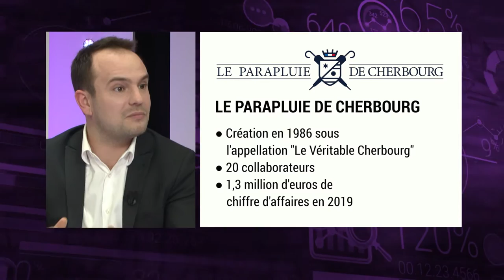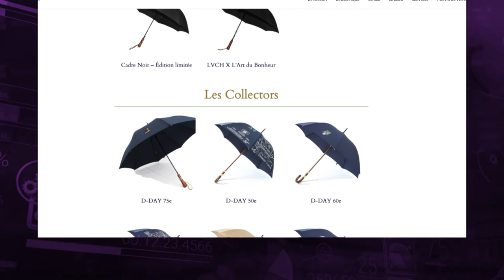business club des entrepreneurs de France - ENO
Direction Niort avec notre invité ENO, qui PRODUIT PRÈS DE 25 000 PLANCHES  PAR AN